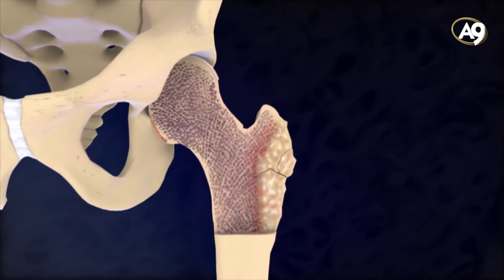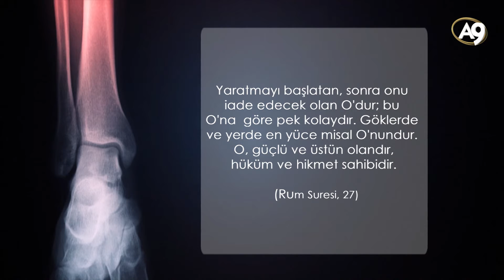Kendi kendini tamir eden taş blok